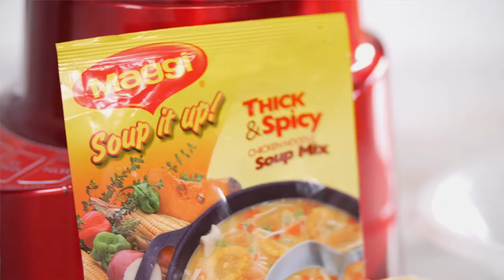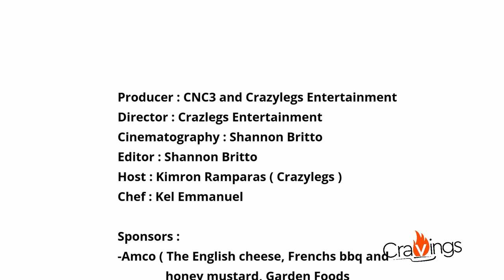Cravings Episode 2 - Corn Soup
Chef Kel of Chef Kel's Catering shares the secret to a great tasting corn soup with Crazy Legs on this episode of Cravings.